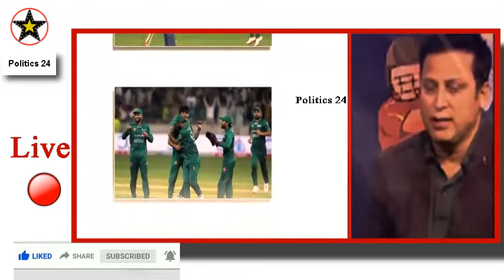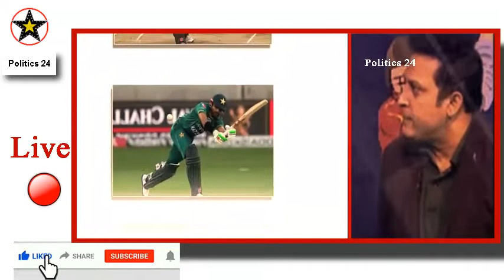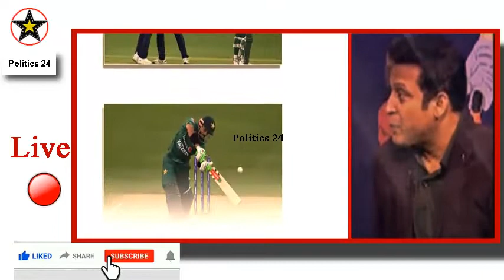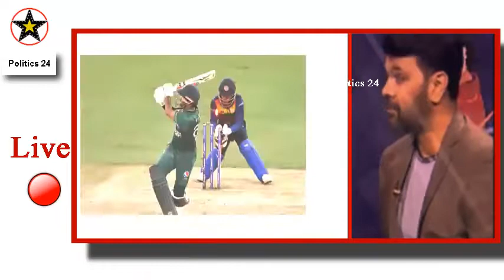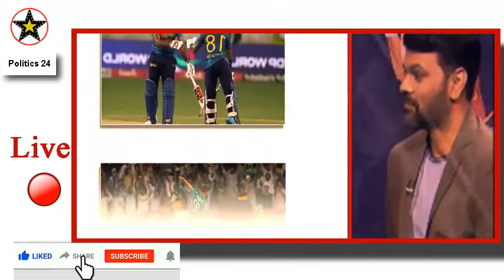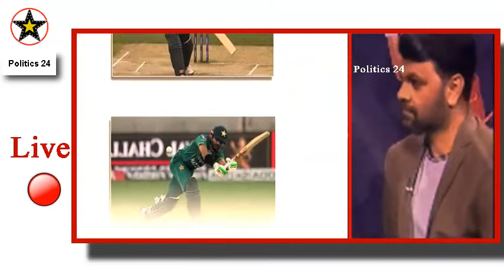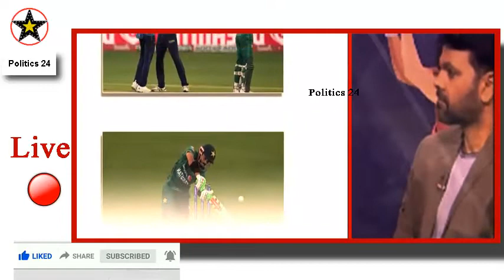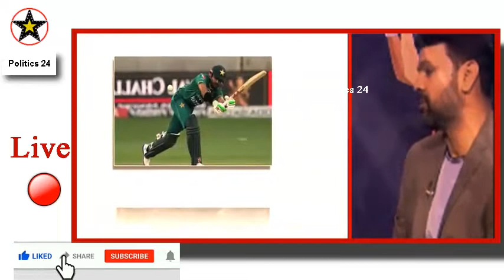Indian Media Reaction On Pakistan vs Sri Lanka Asia Cup Final | Today Match Pakistan Vs Sri Lanka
Indian Media Reaction On Pakistan vs Sri Lanka Final Match
Indian Media Reaction On Pakistan Won Match | Today Match Pak Vs Sri  - Asia Cup 2022 Highlights

india reaction
pakistan reaction
india pakistan match reaction
indian reaction on pakistan
indian media on pakistan win